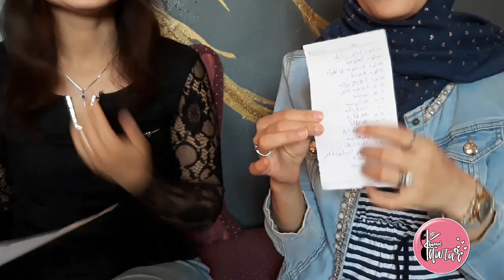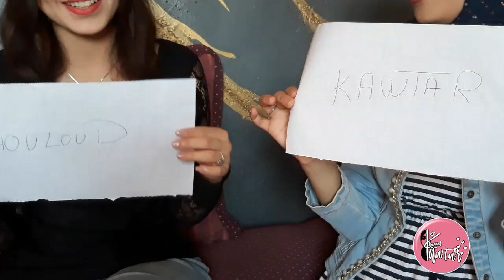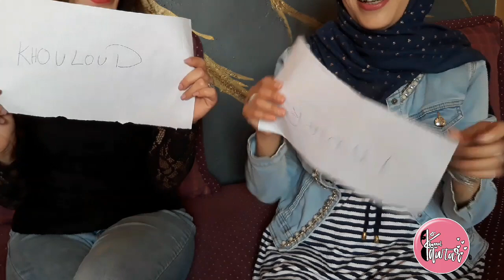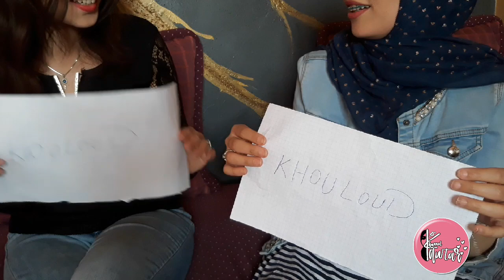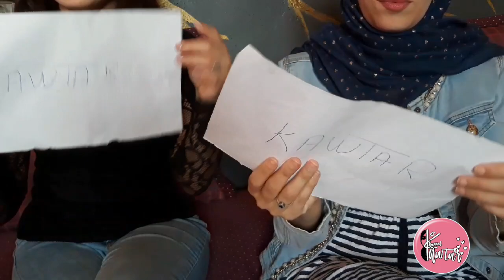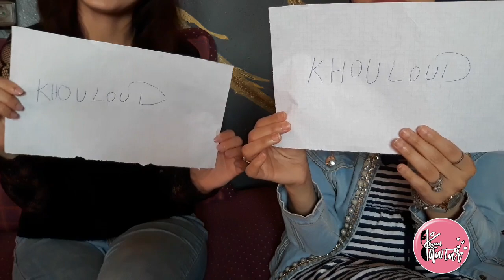تحدي مع اختي خلود شكون فينا لي؟ اجيو تعرفو علينا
رمضان كريم